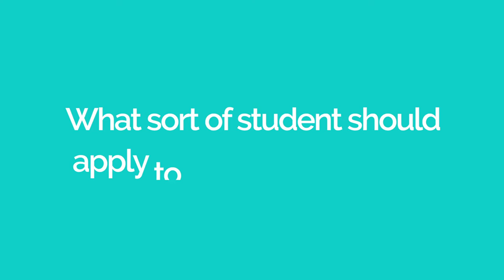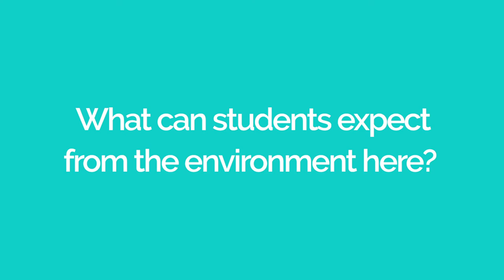Part 1/2: UEL International Study Centre Director Simon outlines our courses and what to expect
Part 1/2: Centre Director Simon talks us through the different programmes available from our International Study Centre at UEL's Docklands Campus. Simon advises on the type of students who would get the most out of applying to us. He also discusses what an international student will experience, including what support is on offer, if they join our ISC community.